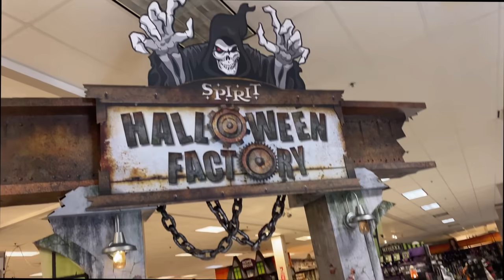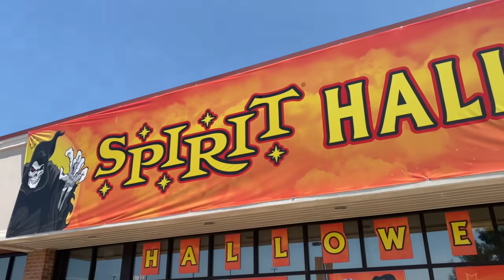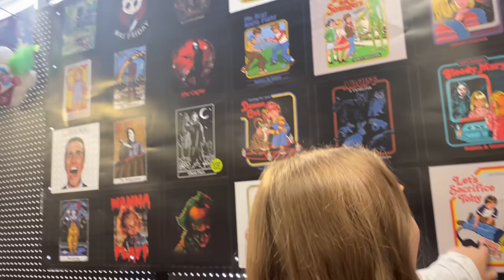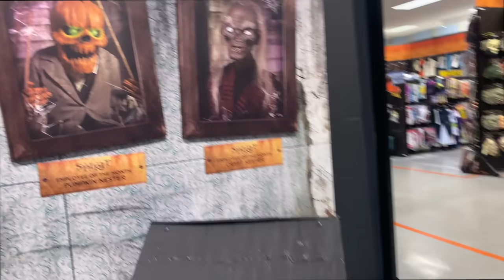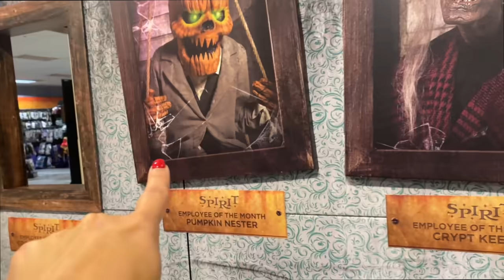SPIRIT HALLOWEEN SHOPPING in ABANDONED STORE! 🎃 2021 SPIRIT Halloween Walk Through Family VLOG!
ITS FINALLY HALLOWEEN!! And you know thats our favorite time of the year because Spirit Halloween is finally open! Our local spirit halloween flagship store just opened and we were one of the first ones in line to see all the new animatronics...Just kidding. But seriously we are ready to get halloween started. We headed to 2 different spirit halloween stores including the the giant spirit halloween store thats in an abandoned sears store. We loved it! Thumbs up 100k times if you think clowns are creepy! ✨

Watch Last Years 2020 Spirit Halloween VIDEO: HALLOWEEN SHOPPING FINALLY 🎃 (SPIRIT Halloween STORE VLOG w/ Fun and Crazy Family